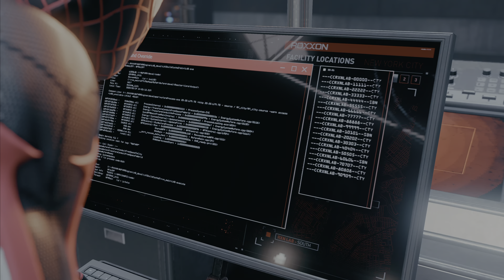Let's Play MARVEL'S SPIDER-MAN: MILES MORALES: Episode #7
Hello, I’m FutureHeroMuch and this is my play through of MARVEL'S SPIDER-MAN: MILES MORALES (PS5). Gameplay with Commentary.

The link to my other socials are included below:

1. Instagram: CardsInSleeves & FutureHeroMuch

2. Tiktok: CardsInSleeves

3. Twitch: FutureHeroMuch

4. Twitter: @FutureHeroMuch